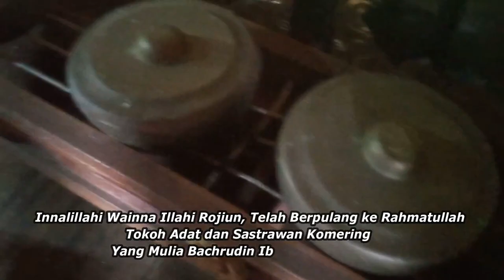Apa itu Gelaran Komering-Adok atau Jajulukan masyarakat Komering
APa itu Gelaran Komering-Adok atau Jajulukan masyarakat Komering Perkembangan adog atau Gelaran Komering

Mang cek bicek barusan kito denger salah satu kebudayaan dari tanah komering, memang  Tanah Sumatera  Selatan kayo dengan Kebudayaannyo, salah sikoknyo kebudayaan komering ini, mungkin mang cek bicek kalu galak kondangan, baek dimanopun termasuk di palembang, kalo yang nikah itu wong komering pasti ado pemberian gelar atau adog, selain gelaran atau adoq kebudayaan komering dak biso dilepaskan dengan pisaan dan jajulukan, video kali kito akan mengulas mengenai kebudayaan komering ini, namu sebelum lanjut mang dayat nak ceritoke kisah sedih dan jugo mencucapkan ucapan duka cita untuk budayawan komering bapak bahrudin yang mendandangkan syair di awal video , dikarenakan 10 hari setelah rekaman video ini beliau wafat, dan video ini mang dayat dedikasikan kepada beliau semoga menjadi ilmu bermanfaat dan menjadi amal jariah beliau, karna itu untuk mengenang beliau , di akhir video mang dayat tampilkan syariar beliau secara penuh, karna itu tonton video mang dayat sampe abis
Apo kabar mang cek bicek salam sedulur dari mang dayat, sebelum kito lanjut berikut ucaoab dukacita dari tokoh-tokoh kebudayaan komering
Bebrapa waktu lalu mang dayat melok team penelitan univ terbuka melakukan penelitian mengenai marga-marga komering, salah satu yang kito bahas ini mengenai kebudayaan di komering ini
Kak dedi
Suku komering memiliki perjalanan catatan sejarah yang panjang, berawal yang kita sebut dengan turunnyo 7 phuyang sampe menjalani masa ribuan tahun sampe sekarang, dimasa yang panjang ini pastilah terjadi perkembangan kebudayaan